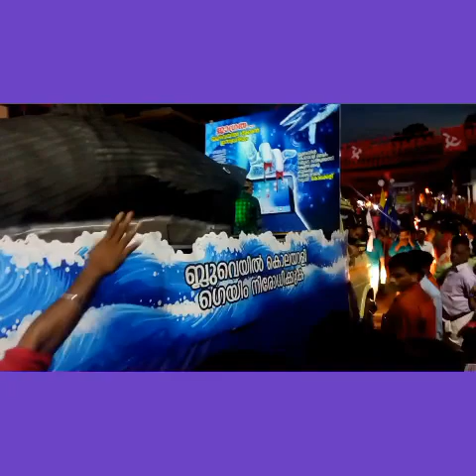തില്ലങ്കേരി ചുവന്ന ഗ്രാമം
ധീര രക്തസാക്ഷികളുടെ നാട്